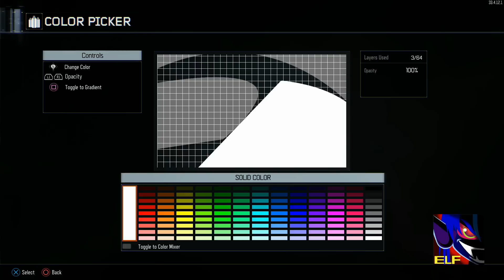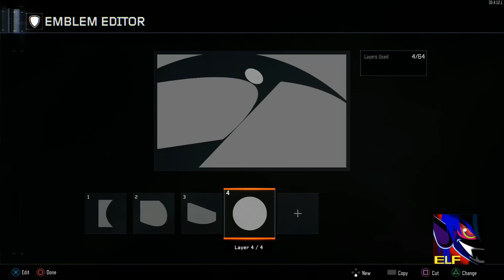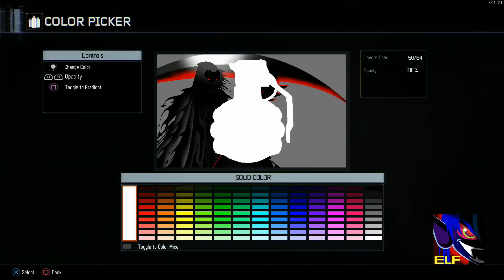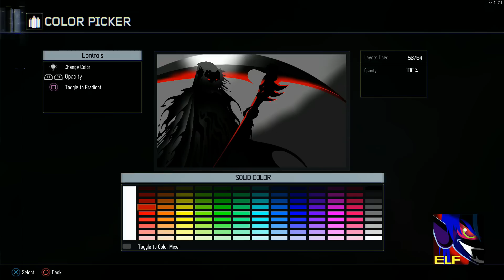Black Ops 3 Emblem - Grim Reaper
Move out
Music from Youtube's Music Library

ops 3 paint shop, call of duty black ops 3 darkelf, black ops 3 best emblem,
call of duty Advanced Warfare emblem, call of duty advanced warfare darkelf, call of duty advanced warfare art,
advanced warfare emblem, black ops 3 darkelf, black ops 3 art, black ops 3 top emblem,
advanced warfare best emblem, call of duty advanced warfare top emblem, advanced warfare darkelf emblem,
black ops 3 emblem eye, black ops 3 space, black ops 3 emblem sniper,
black ops 3 emblem reaper, black ops 3 anime,